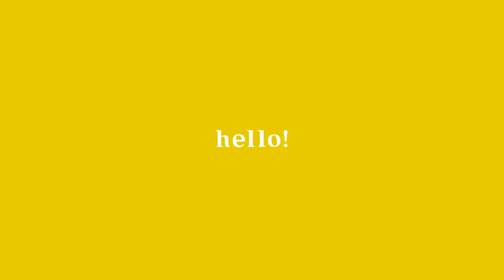Truth about food - private conversations in English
I am passionate about helping people to change their lives and open new horizons. I offer private conversations around different hot subjects to improve your English, build new vocabulary and enhance your life.

I am open to different ways of co-operation as I used to work with CEOs, politicians, diplomats, internet and creative geeks. You can always join me on my journey to wiser and better of you.
Check me out and I am sure you will be positively surprised.